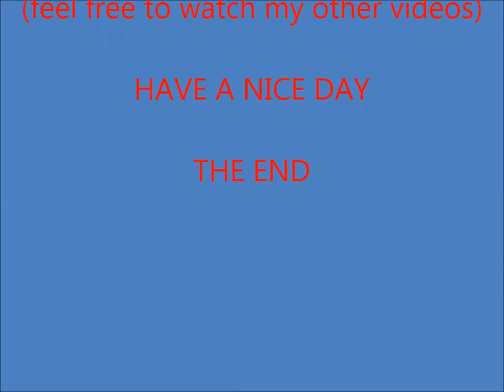How To Replace Guitar Strings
In this video, I will show you how I replaced the strings on my Ovation guitar.